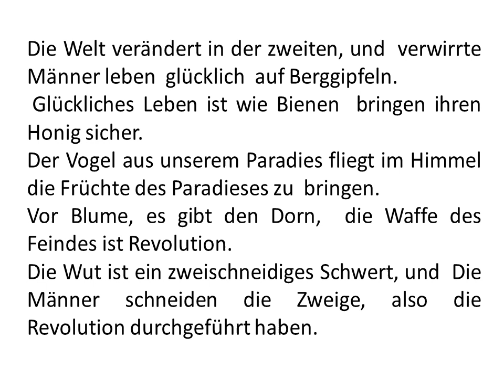die Flut الشاعرة ريهام عاطف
Geschrieben von Reham Atef